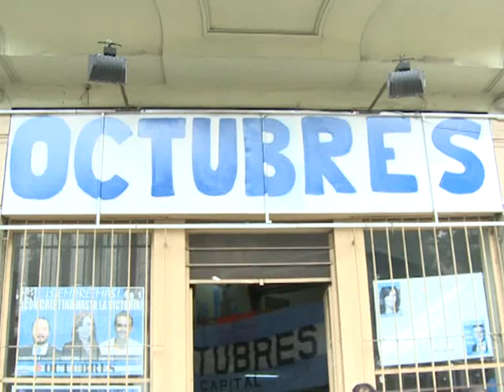Dirigentes sindicales debaten sobre el "rol de los trabajadores"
En el marco de los encuentros organizados por la agrupación Movimiento Octubres, el secretario general de la Asociación Gremial de Trabajadores del Subte y Premetro, Alberto Pianelli y el secretario gremial de la CTA, Victorio Poulón, debatieron sobre el rol de los trabajadores en el proceso político actual.
En el encuentro, que se realizó en el local del Movimiento Octubre, ubicado en Chile y Saénz Peña, Capital, Pianelli recordó las políticas neoliberales de los '90 y aseguró que "a partir de los gobiernos de Néstor y Cristina la empezamos a revertir"
Por su parte, Victorio Poulón también habló de lo que significó el neoliberalismo, "los jóvenes que en la década del '90 conocieron la desocupación, gracias al cambio de la política hoy tienen un empleo" y analizó que en la actualidad, "es una larga etapa de transición donde se van recuperando derechos".